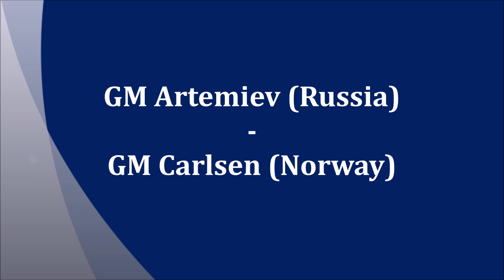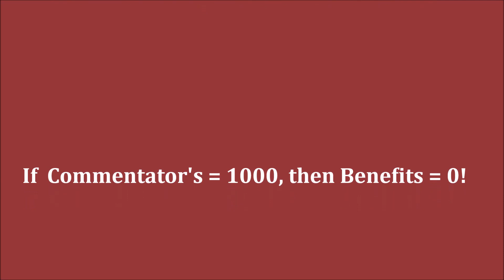GM Artemiev (Russia) - GM Carlsen (Norway) FF+PGN